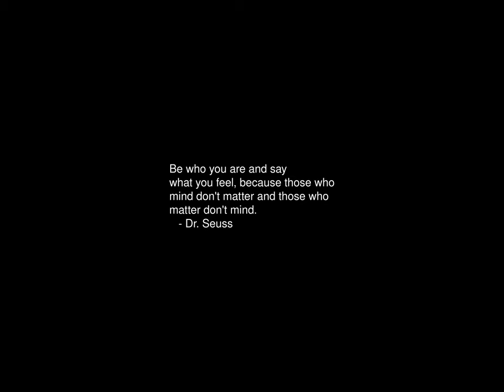Sunrise Time-lapse: Wednesday, July 10, 2024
On this day:
   John Calvin born, 1509
   Nikola Tesla born, 1856
   134 degrees in Death Valley, 1913
   Most of London gets burned down in a severe fire, 1212
   Independence Day in Bahamas
   Carl Orff is born in Munich, Germany, 1895

Today's random fortune, quote, or snark:
Repel them.  Repel them.  Induce them to relinquish the spheroid.
        -- Indiana University fans' chant for their perennially bad
           football team